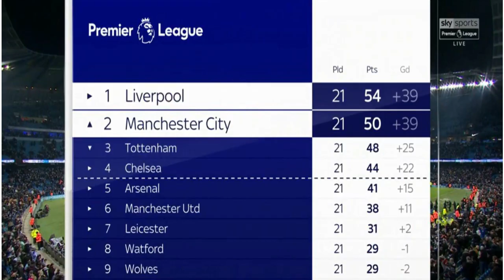Wararka Ciyaaraha: Man City oo Dhulka dhigtay Liverpool & Horyaalka oo Furan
Halkan Kala soco Wararkii ugu dambeeyay ee Ciyaaraha